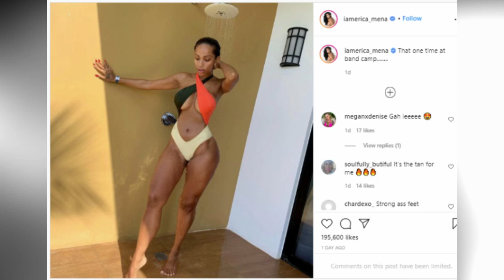Erica Mena Breaks The Internet In Pic Where She Leaves Nothing To The Imagination!!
Erica Jasmin Mena Samuels Mena; born November 8, 1987) is an American television personality and former model/video vixen. She is best known for her appearances on Love & Hip Hop: New York.

Mena first gained notoriety as a model and "video vixen", through her appearances in various hip hop music videos, for artists such as Chris Brown, Fabolous, Akon and Fat Joe. She became known to a larger audience through her reality television appearances, including Kourtney & Khloe Take Miami and Love & Hip Hop: New York, the original installment of the Love & Hip Hop franchise. She has also embarked on a career as an author, releasing the autobiographies Chronicles of a Confirmed Bachelorette[ and Underneath It All.In August 2017, it was announced that Mena would compete in the first season of VH1's Scared Famous, which premiered on October 23, 2017. In 2018, Erica joined the cast of Love & Hip Hop: Atlanta for the seventh season. In 2019, she returned to Love & Hip Hop: New York for its tenth anniversary season.

Mena is openly bisexual. Mena is of Puerto Rican and Dominican ancestry. She has a son, King Conde, born March 1, 2007, with video director and rapper Raul Conde, a member of Fat Joe's Terror Squad.